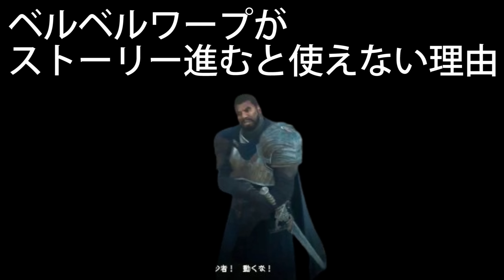【悲報】ベルントがどこでも出現するワープ技が封じられる【ドラゴンズドグマ２】